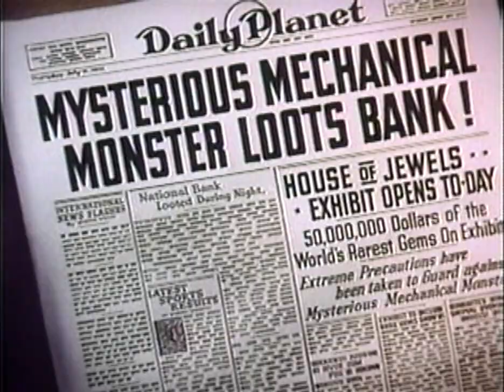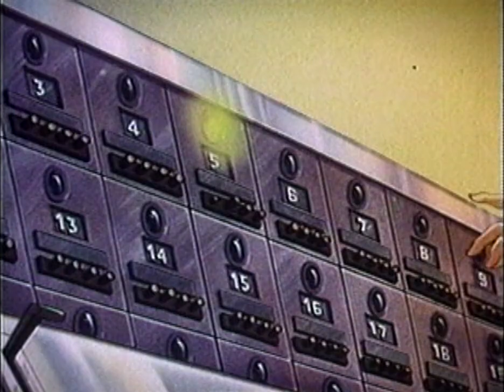Jackal & Hyde - Bad Robot (Dominance Electricity) 2016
Jackal and Hyde - new single "BAD ROBOT" on Dominance Electricity!

Electrocore reloaded! Five years since their last release, Jackal & Hyde aka Scott Weiser & Todd Walker re-emerge on the German label Dominance Electricity and they brought their Bad Robot! Responsible for some of the most head strong Electrobreaks bangers in the 00s, such as Beyond, Go Bang and Sound of Underground, the american duo continues their mission to create the perfect match between relentless club power and futuristic darkness. Bonus song Dark Star, one of the most slamming productions from their back catalog, received a VIP Mix treatment that pushes this release even closer to Electro perfection.

And the Dj's say:

Omar Santana - “The Kings of hard electro breaks are back with a devastating and powerful bass track. Jackal & Hyde has proven once again that they are the undisputed kings of this genre. This track will definitely cause a ruckus! Great work guys!”

DJ Icey - "What Wiwek is to Jungle Terror, Jackal & Hyde is to electro terror! Dark brooding bass music delivered from another solar system."

DJ QBert - “Love these guys! I played their new track on our Turntable TV Livestream and a guy jumped up in front of the camera and tore it up popping and locking! Everyone went haywire! Jackal & Hyde is the best!”

AK1200 - “If you really want to know what electro music is, go check out the new Jackal & Hyde. This is the music that shaped an era, and was instrumental in the success of breakdancing and dance battles throughout the World. If this is the future of proper electro, I can't wait to see what comes of it. Jackal and Hyde are again leading the way for electro and a revolution seems imminent.”

Zardonic - “Beautifully well crafted electro. Dark like no other in the electronic scene today."

Dynamik Bass System - "The most banging Hardcore Electro on the planet. Humanoids will not escape this Bad Robot."

Infiniti - “When it comes to electro music, one thing is for sure, there’s nothing bubblegum about Jackal & Hyde. They weave dark energy out of their machines like wicked cybernetic pit vipers.”

The Egyptian Lover - “That new Jackal & Hyde song Bad Robot? Yea, the World must cop that… The World must cop the Bad Robot!”

Blastromen - "Jackal & Hyde delivers it again! Bad Robot is a bulletproof banger!"

Evan Gamble Lewis (Winner 2013 Breakspoll) - “The counterculture misfit anti-heroes are back in full force with this new electro-core bulldozer! This is an instant classic crate track.”

John B - “This new Jackal and Hyde wax get's my RobotroniK seal of approval!”